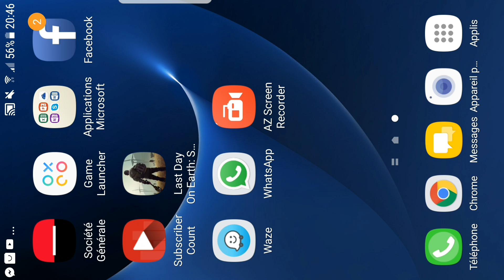Nettoyage d'une zone rouge facilement qui tourne mal sur Last Day On Earth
Aujourd'hui je vous présente la façon que j'utilise pour nettoyer une zone rouge.